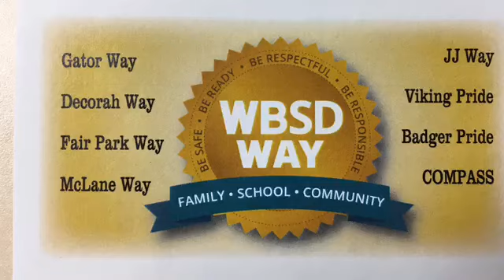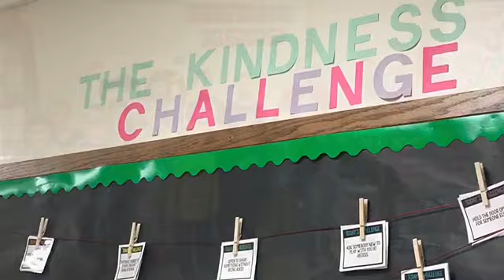The WBSD Way in the West Bend School District.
This video describes the importance of community partners to the WBSD Way, the PBIS framework for the West Bend School District.